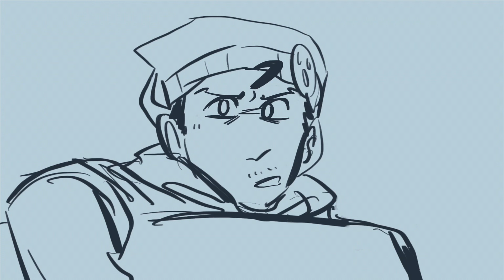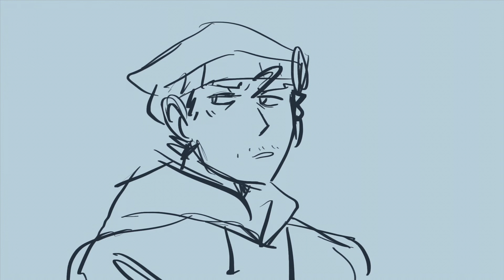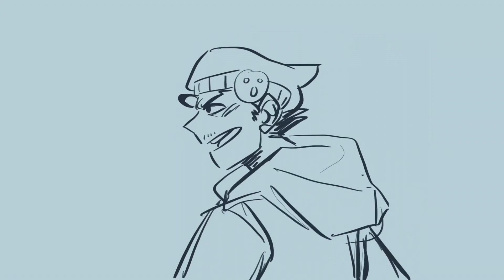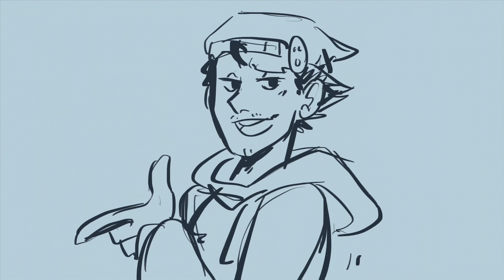The Pants Song - ACE ATTORNEY ANIMATIC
Hello again everyone!! It’s been a while! I’ve been working on this animatic for a little bit now so I’m glad it’s finally done! This one in particular was mostly for fun so it’s kinda messy and I threw in a bunch of joke bits towards the end bc I couldn’t be bothered. But! I rlly love the potential dynamic between klav and Phoenix so this was what this was lol.

Procreate - iMovie